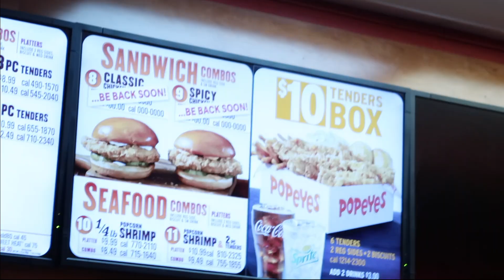DAY IN THE LIFE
I promise I will have many more videos coming soon guys